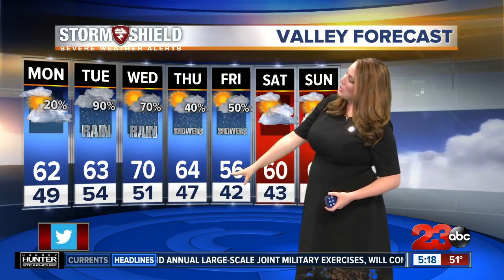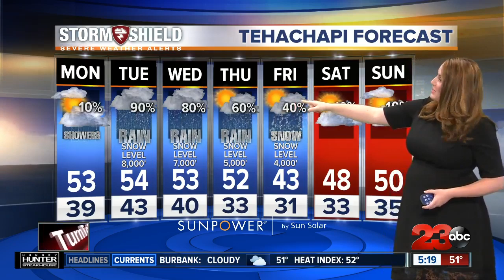Storm Shield Forecast morning update 3/4/19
We're cooler than average with passing clouds today and spotty showers in the foothills. Expect a high of 62 in Bakersfield this afternoon with good air quality.